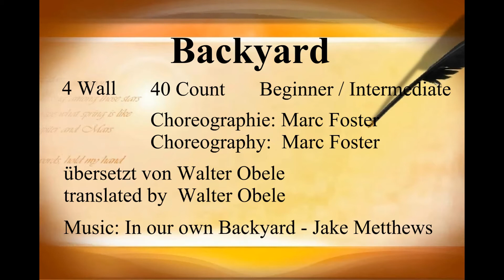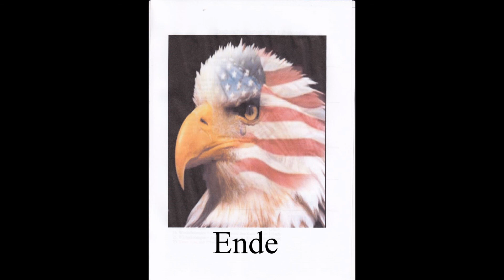Backyard - Line Dance - Dance & Work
4 Wall / 40 Count / Beginner - Intermediate / Choreographie: Marc Foster / übersetzt von Walter Obele / Music: In our own Backyard from Jake Matthews - Dance with Music - Tanz mit Musik / Step by Step Explanation - Schritt für Schritt Erklärung / Counting the Steps - Zählform